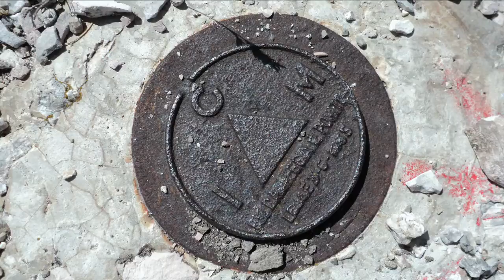Giro del pizzo berro - pizzo della regina ( monti sibillini )